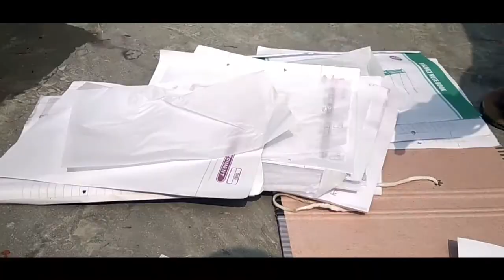Bondhu | বন্ধু | Short Film | শর্টফিল্ম | HT Ruman Official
Hi guys... 😍

I'm Back Again with a new video...

গত অনেকদিন যাবত আমাদের এই চ্যানেলে নতুন কোন ভিডিও আপলোড করা হয়নি।

কিন্তু এখন থেকে নিয়মিতই নতুন নতুন ভিডিও (Such as Shortfilm,Funny Video E.T.C) আপলোড করতে আমরা যথাসাধ্য চেষ্টা করব।

আজকে আমি আপনাদের জন্য একটি নতুন একটি শর্টফিল্ম নিয়ে হাজির হয়েছি।

❏ আজকের শর্টফিল্মটির নাম হচ্ছে - বন্ধু

- ৭ মিনিট ৩০ সেকেন্ডের এই ভিডিওটি সবাইকে সম্পুর্ন দেখার জন্য অনুরোধ রইল।

❏ অভিনয়ে ☞

• মোঃ রাইয়ান আহাম্মেদ রুমান
• মোঃ আজিম বেল্লাল
• মোঃ নাঈম হাসান ফেরদৌস
• নজরুল ইসলাম ইমন
• রাকিবুল ইসলাম
• মোঃ ফারহান ইসলাম রাতুল
• আকাশ কুমার সানি
• রাইয়ান ইসলাম শুভ
• ও আরো অনেকে...

★ The Description of the Shortfilm...

• Name - Bondhu
• Type - Shortfilm
• Language - Bangla
• Quality - HD
• Location - Banaripara, Barisal
• Duration - 7 Minute 30 Second

• Cast - Raiyan Ahmed Ruman,MD Azim Bellal,MD Nayem Hasan Ferdous,NI Emon Islam,BM Rakibul Islam,Akash Kumar Sunny,MD Farhan Islam Ratul

• Edit & Color - Raiyan Ahmed Ruman
(HT Ruman)

• Directed by HT Ruman

★ ভিডিওটি ভালো লাগলে অবশ্যই লাইক,কমেন্ট এবং বন্ধুদের সাথে শেয়ার করবেন।

আমাদের চ্যানেলে আপনি নিত্যনতুন নাটক,শর্টফিল্ম,ফানি ভিডিও,টেক ভিডিও,মিউজিক ভিডিও,টিপস & ট্রিক্স ইত্যাদি ধরনের ভিডিও পাবেন।

Let's Enjoy... ✌

Shortfilm
bangla shortfilm
Bondhu
shortfilm bondhu
new shortfilm
shortfilm video
emotional shortfilm
Bangladeshi shortfilm
ht ruman
ht ruman official
ht ruman all in one
ht ruman Shortfilm
ruman shortfilm
rumaner shortfilm
rumaner video
rumaner shortfilm bondhu
bondhu Shortfilm by ht ruman
bangla shortfilm 2019
2019 shortfilm
best shortfilm
entertainment shortfilm
shortfilm friend
mojar shortfilm
notun shortfilm
bangla emotional shortfilm
new bangla shorfilm

A Short Film By HT Ruman Official